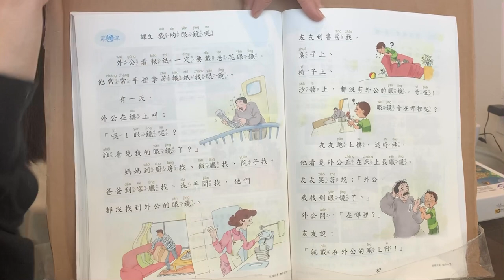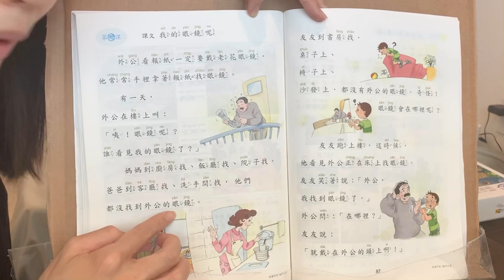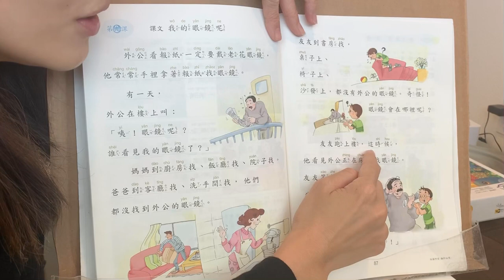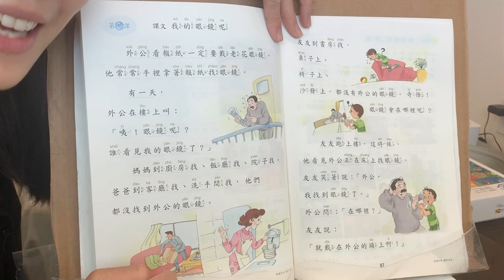MZHY V3L9 MeiZhou Chinese Text美洲華語第九課課文我的眼鏡呢?Where is My Glasses?